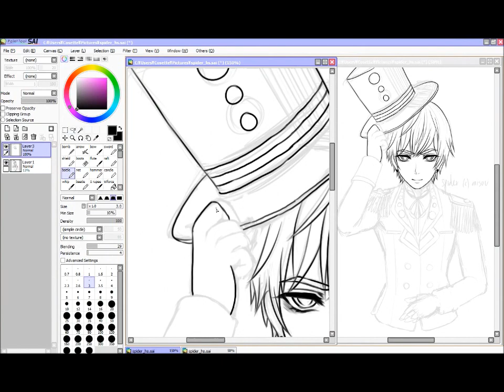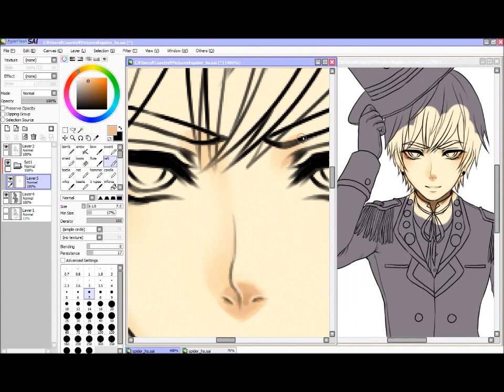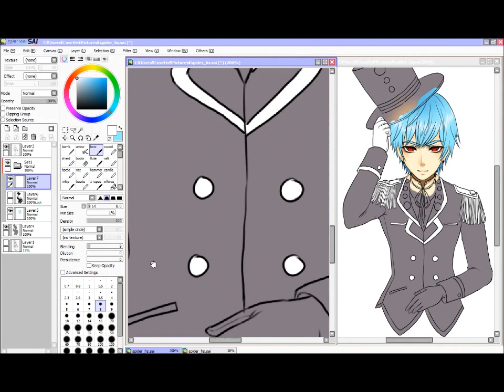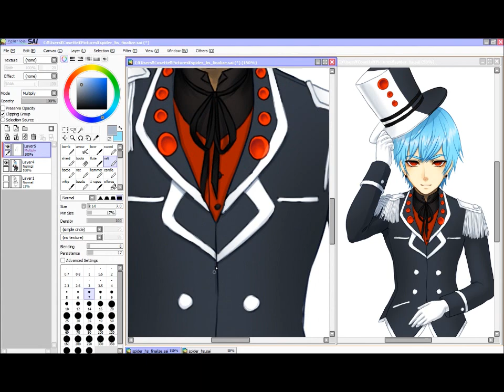OC - Spider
here's my character, Spider :)